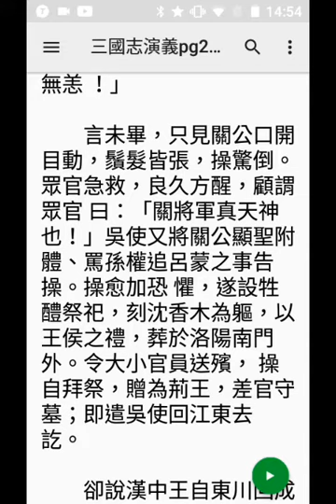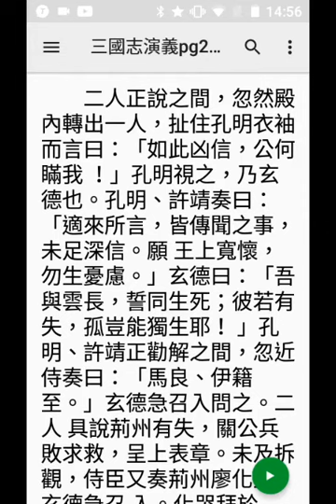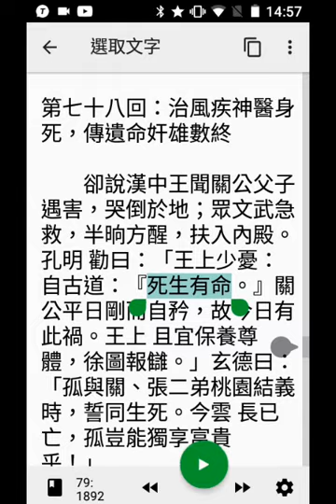關公顯靈殺兇手呂蒙(七竅流血而亡)，託夢王甫劉備，首級張眼開口嚇昏曹操，又用與關平、周倉一起顯聖於荊州玉泉山，求普靜法師開示-20210215-145158.mp4